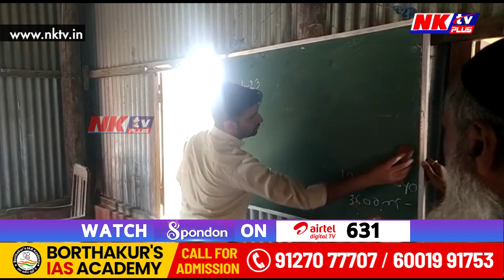এইবাৰ শিক্ষকৰ ৰূপত বৰপেটাৰ উপায়ুক্ত আয়ুস গাৰ্গ